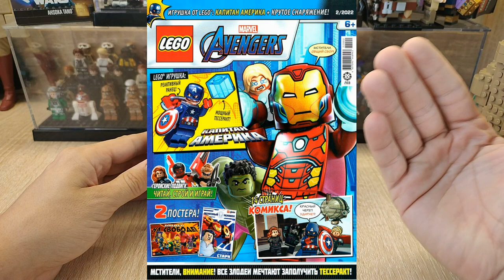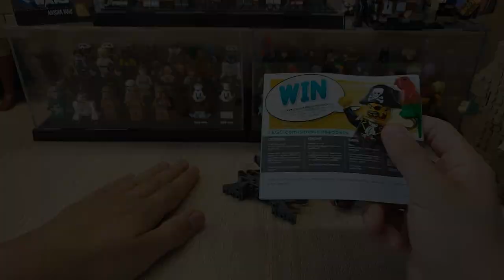LEGO Marvel Битва Капитана Америка с Гидрой 76189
Обзор на набор +4 по Саге бесконечности.